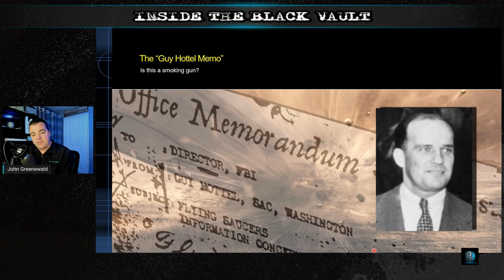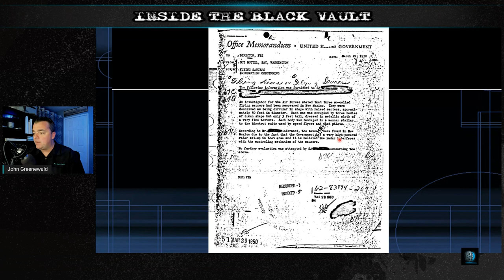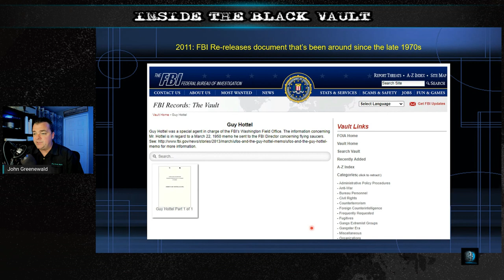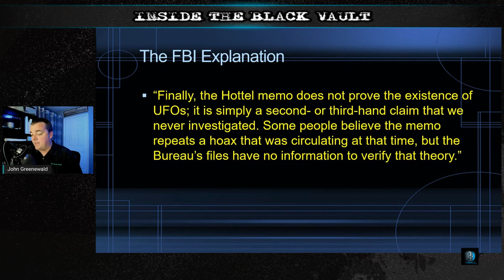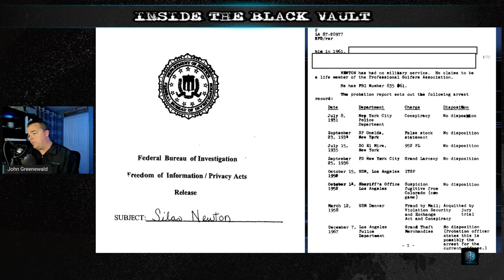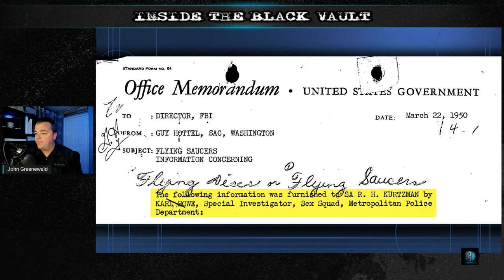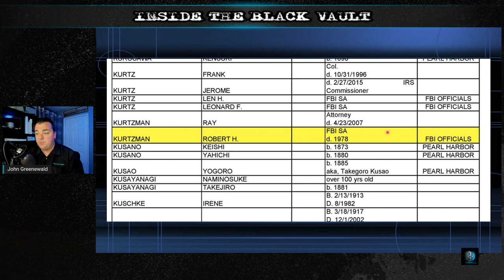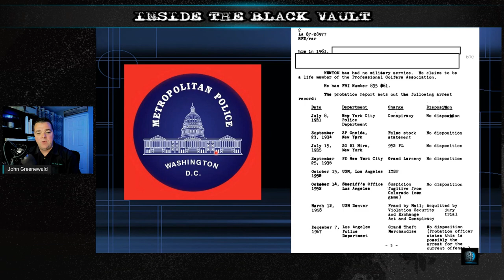The "Hottel Memo" Finally Revealed IN FULL - So What's it Say?!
TRT: 26min 3sec

The "Hottel Memo" was written by a Special Agent of the FBI by the name of Guy Hottel, who addressed the memo to the Director of the FBI, J. Edgar Hoover.

The Black Vault has now received this memo, in full, without redactions. And the result may actually create more questions than answers.

Within the memo, Hottel describes information from an Air Force investigator, in which three "flying saucers" had been recovered in New Mexico. In addition, each saucer was occupied by three bodies of human shape but only three feet tall, dressed in a metallic cloth.

According to the informant (see update below for identity), the saucers were found in New Mexico due to the fact that the Government had "a very high-powered radar setup in the area."

The FBI never followed up, according to them, and in their own words they call the memorandum a "mystery."